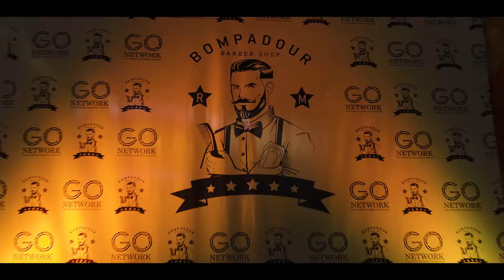BOMPADOUR, A pamper you deserve.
We keep moving forward, opening new doors and doing new things, exults in their joy and so far is partner in their great concern.